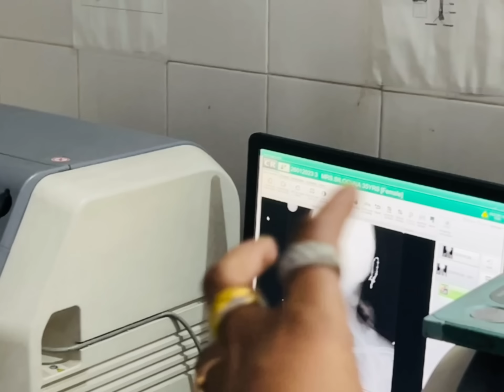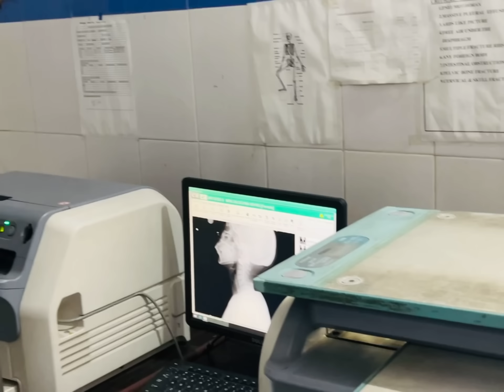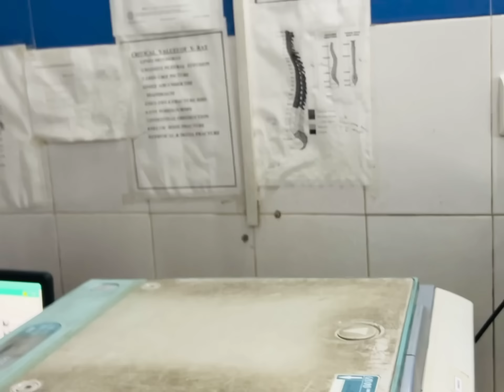एसा क्या बताया डॉक्टर ने की ऑपरेशन भी करवाना पड़ सकता है ।tanu bishnoi |decent choriii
Tanu bishnoi channel
Bagdo
desi choriii
my lifestyle
Village ki chorii
Desi me videsi tdka
Decent choriii